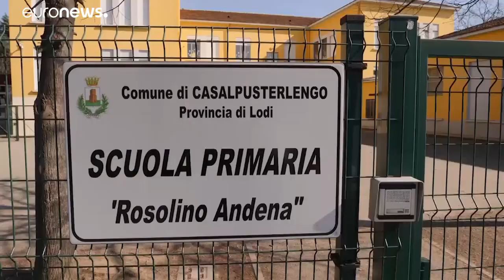شاهد: بلدة إيطالية تتحول إلى مدينة أشباح بعد تفشي فيروس كورونا الجديد